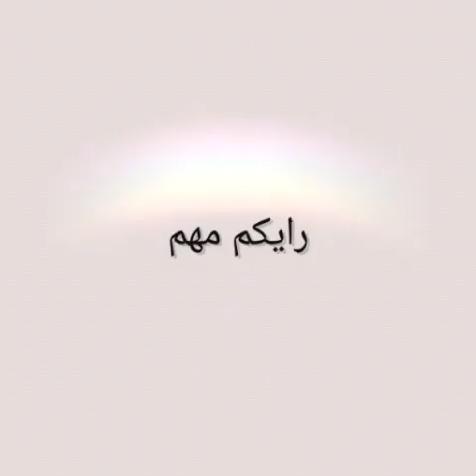الفنانة بلقيس تغني مهرجانات بنت الجيران على الطريقة المصرية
للمرة الاولى الفنانة بلقيس تغنى باللهجة المصرية وعلى طريقة المهرجانات مهرجان بنت الجيران بالطريقة الشعبية والجهور مصدوم من الاداء
الفنانة بلقيس تغنى بنت الجيران فى احد الاعراس بالامارات